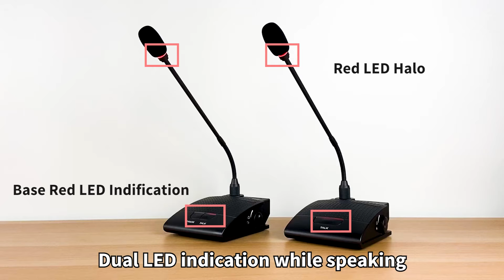SINEW | MPS-308 Master& MPS-108 Delegate Unit, Gooseneck Conference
Standard conference system with 3W built-in speaker and LED indication with effective range up to 45CM.